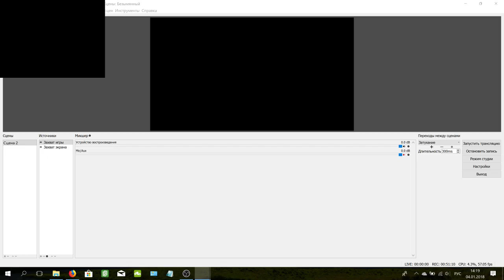Warcraft III: Reign of Chaos - Варкрафт 3: Господство Хаоса, Ночные эльфы, глава 7 - Сумерки богов